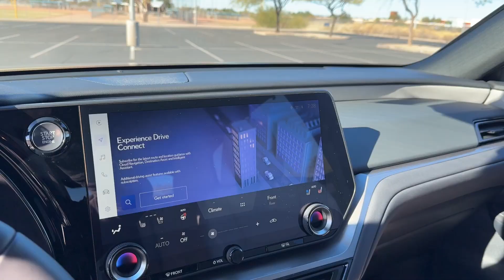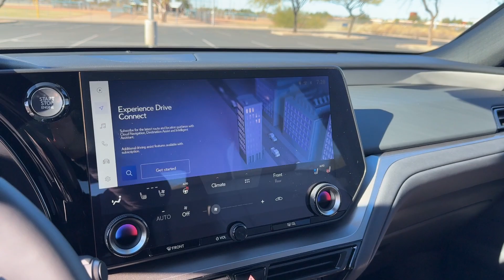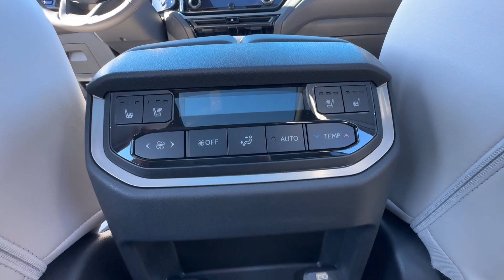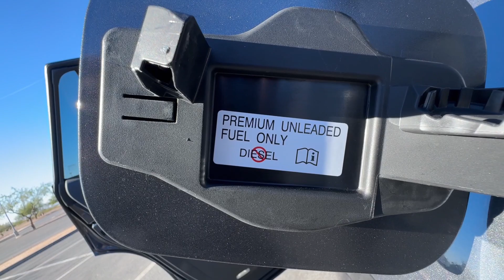2024 Lexus TX 350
All new 2024 Lexus TX 350

For more information on this exact model

Visit Superstition Springs Lexus